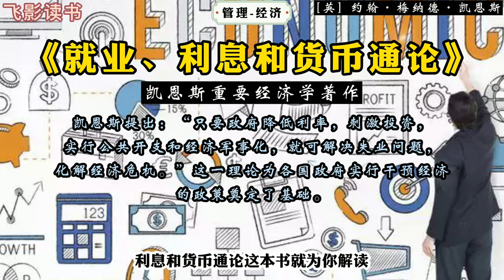《就业、利息和货币通论》：凯恩斯重要经济学著作。